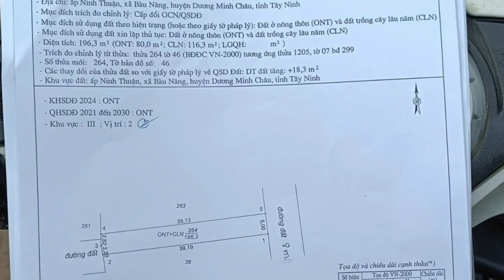Bán Căn Nhà Mới Xây 3 Phòng Ngủ Cách Chùa Tòa Thánh Chỉ 1Km Mua Bán Nhà Đất Tây Ninh 947N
Bán căn nhà có 3 phòng ngủ có sân đậu ôtô gần trường học nằm ở khu vực dân cư thích hợp kinh doanh mua bán cho quý cô chú anh chị đang muốn đầu tư bất động sản, muốn có nhà để ở, muốn có một ngôi nhà xinh và giá rẻ thì đây là một bất động sản không thể bỏ qua.
Địa chỉ : Ấp Ninh Thuận , Xã Bàu Năng , Huyện Dương Minh Châu ,Tây Ninh
Diện tích : 5m x 39m (  Thổ Cư 80m2 )
Giá :   1 Tỷ 620 Triệu Hết Nhà Đất
Hướng :   Tây Nam
Tiện ích xung quanh đầy đủ :
-Cách Chợ Bàu Năng : 1.5 km.
-Cách Đường DT781 :  50 m
-Cách Trường Cấp 1.2.3 :  2 km.
-Cách Chùa Tòa Thánh : 1 km.
-Cách Uỷ Ban Xã Bàu Năng : 1 km.
-Cách Trung Tâm Tây Ninh : 5 km.
-Cách Bến Xe An Sương : 75km.
-Cách Đức Hoà Long An : 65 km.
-Cách Thủ Dầu Một Bình Dương : 75km